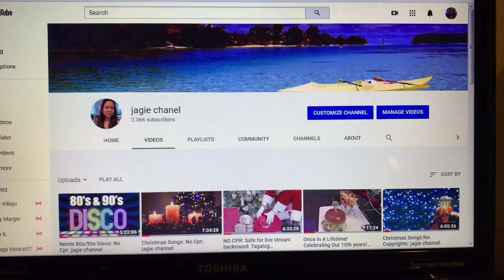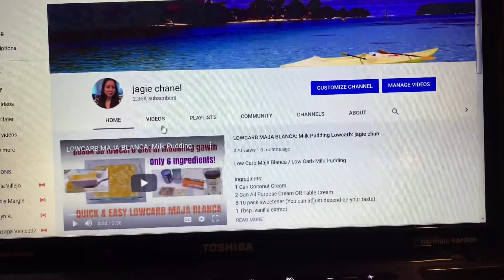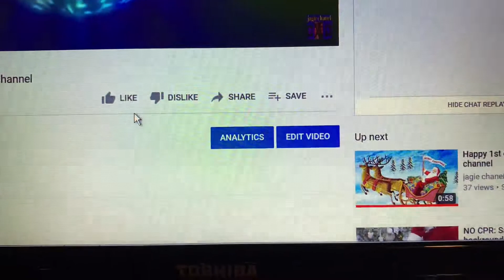HOW TO HIDE LIKE AND DISLIKE ON YOUTUBE VIDEO || PAANO ITAGO ANG LIKES AND DISLIKES SA VLOGS VIDEOS